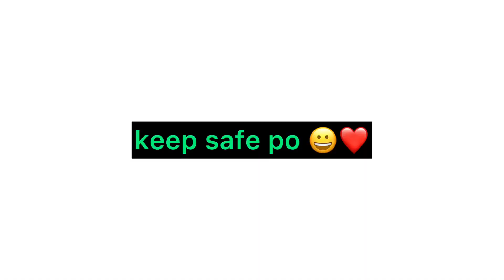Typhoon Ulysses -November 11,2020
Typhoon Ulysses#ph